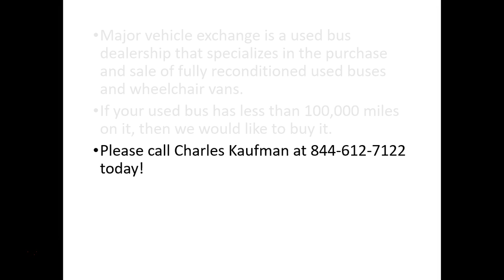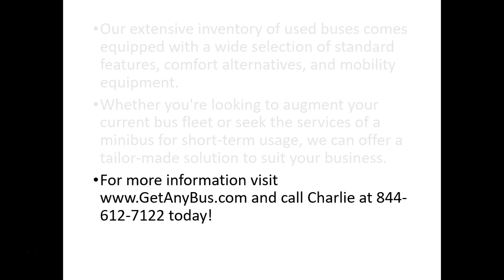Used Buses For Sale | Where to buy and sell used buses buses ???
If you've got a used bus which you want to sell, we buy buses that have less than 100,000 miles. If you are searching to buy used buses for sale, then you need to ensure that you have considered all factors, and not only concentrate on the main point. With our helpful Parts and Service Departments, your bus will be in fantastic shape for a very long time.

Major Vehicle Exchange is your house for value. We have a massive inventory of preowned vehicles offered for immediate shipping across the USA & Canada and have the ability to meet almost any requirements at a reasonable budget. If you're seeking to trade in your present bus, then you have come to the right place. You can secure an accurate appraisal for your bus on our site in only two short measures. Used buses have become the core work of Major Vehicle Exchange for more than 30 decades. Our used buses are very dependable and reliable, and you don't have to break the bank because our used bus prices are inexpensive.

All are welcome to look at our buses for sale on the lot. Shuttle buses are available and ready for delivery all around the USA. Used shuttle buses are the perfect solution for anybody that should get the most out of limited resources. Whether you're on the lookout for a bus to transport your church group or increase your institution's fleet, we've got the bus you want. If you would like to buy a minibus for a company or list a coach for sale of your own, you've come to the right place. Major Vehicle Exchange works with you to earn your trust before, during, and following the sale. A refurbished bus also needs painting so that there are not going to be any overlooked blemishes. A refurbished church bus could be a little pricier, but in the very long run, the wiser choice.

We have a team you can trust before, during and following the sale. In case you have now decided to look for Used Buses For Sale, there are several factors to take into consideration when selecting a used bus dealer. Don't forget, everyone can join at no value and buy or sell a used bus! Additionally, you can get a customized preventive maintenance plan which ensures you get the very best value possible from your buy. When it's time to enlarge your fleet and grow your company, trust Charles Kaufman, the CEO at Major Vehicle Exchange.

Our extensive inventory of used buses comes equipped with a wide selection of standard features, comfort alternatives, and mobility equipment. Transport equipment may be a considerable investment for many operations. Transportation equipment is a broad category. At length, the essential repairs are re-inspected before certifying the bus is ready to develop into a part of our preowned inventory. You will be able to narrow your search to look for a specific calendar year, make, or model as a way to filter your results. When you start your search for a bus company in New York, make sure that you find one which has a good heating system. There are a lot of unique types of used buses for sale. It's possible to display results which are only handicap accessible once you use the Get Any Bus site. Without refurbishment, you're going to be guessing about the state of your used bus. If you're looking for a way to enlarge your fleet without the massive capital investment needed to get new, Charlie can provide help. Whether you're looking to augment your current bus fleet or seek the services of a minibus for short-term usage, we can offer a tailor-made solution to suit your business. These public transport vehicles carry an enormous quantity of passengers with a reasonable amount of fare. Purchasing a used bus isn't like buying any other car.

More significant numbers of people are getting and selling their buses through our company. Below you'll discover a few explanations for why coach buses could be the best option for traveling with young passengers. No matter what you expect using your coach bus for, we promise that we have one that is going to be the best fit for you as well as those who intend on using the bus on a regular basis. You would like a coach bus that provides you with the choice to plug in a movie for the full group to relish! With Charles Kaufman, you can have the right pre-owned bus to fulfill your requirements at a price that you can afford. A refurbished used bus for sale might be a little pricier, but in the very long run, the wiser choice.